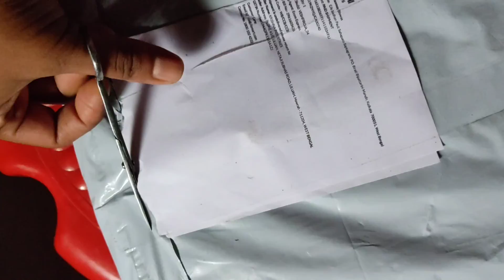Sohhng ka parcel || पार्सल के अंदर क्या है? || online shopping || Vlog-60